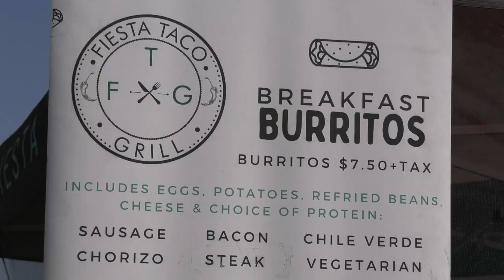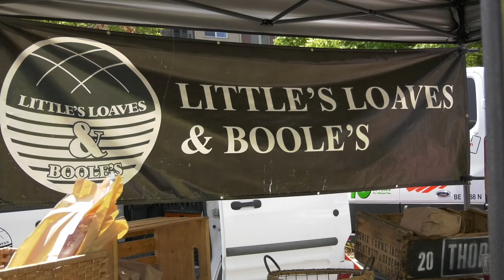Oldtown Newhall Farmers Market